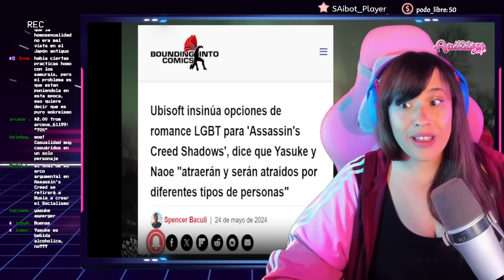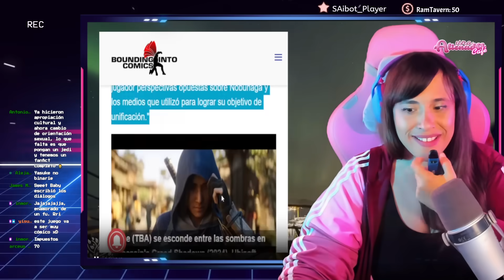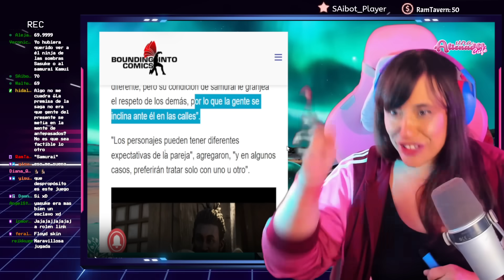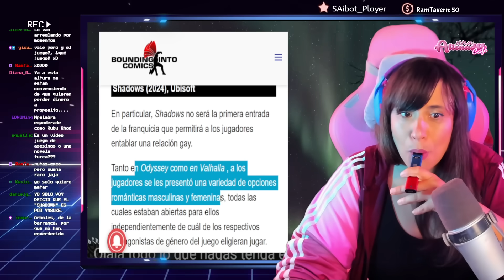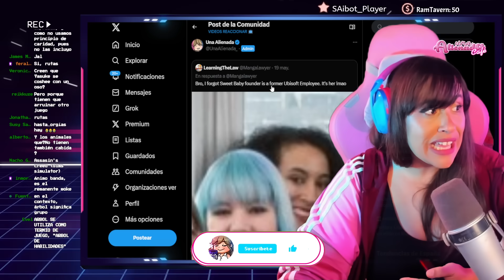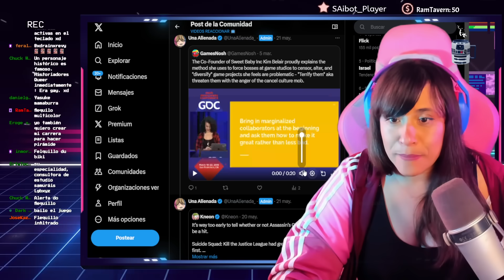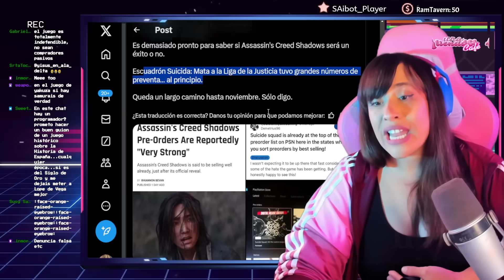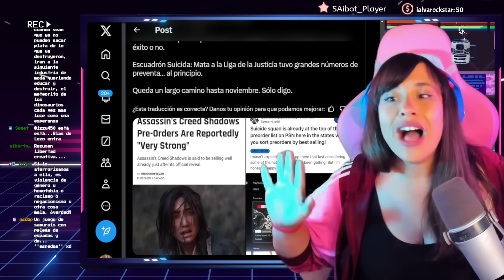🏳‍🌈 YASUKE QUEER PARA TODES 🏳‍🌈